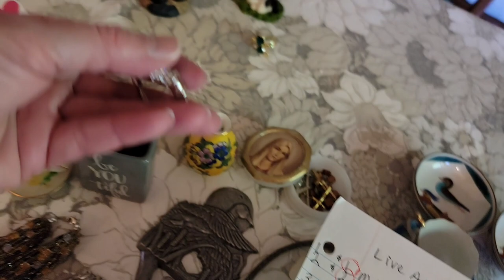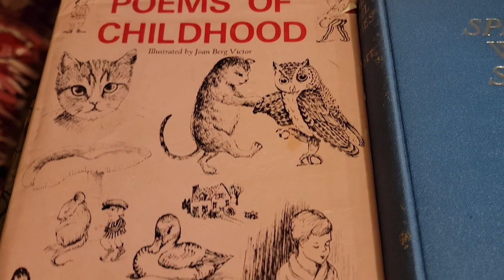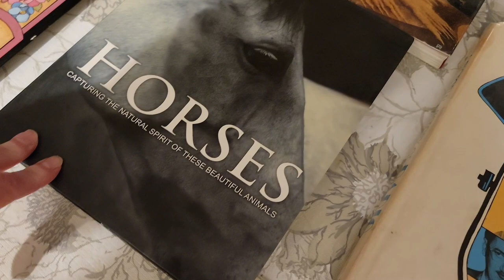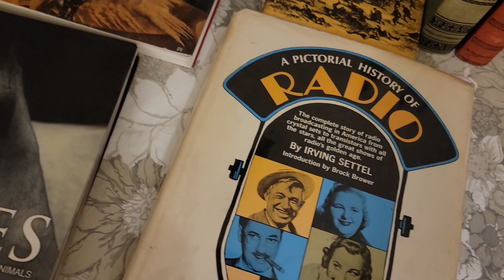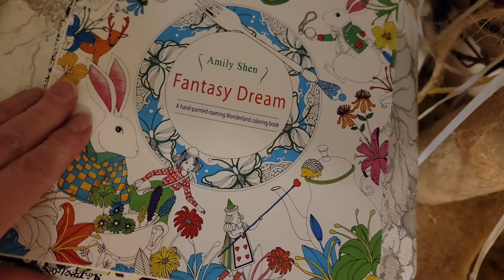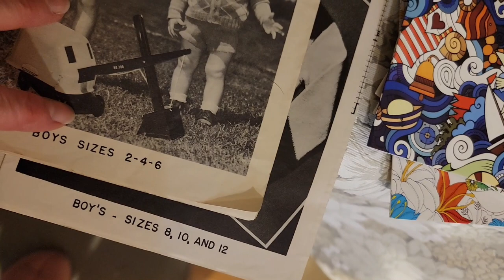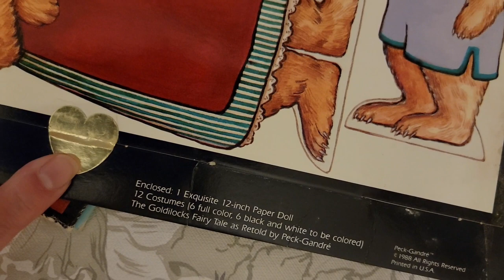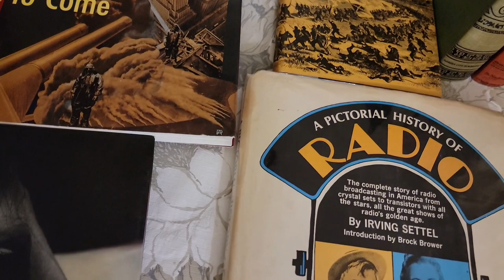Finding Hidden Treasures | What Sold Vlog | Double Live Sales | Full-Time Reseller Podcast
👉You can see in this video ⏩ Finding Hidden Treasures | What Sold Vlog | Double Live Sales | Full-Time Reseller Podcast

✅ I'm a thriftier & reseller LIVE on YouTube every Monday @11:30am & @6:00pm et, Tuesday @11:30am,  Wednesday @11am & @4pm et, Thursday @11:30am, Friday @11:30am & @7pm et and Saturday @10pm et. I also have eBay, Etsy & Poshmark stores. In today's video, we will be discussing "Finding Hidden Treasures | What Sold Vlog | Double Live Sales | Full-Time Reseller Podcast"